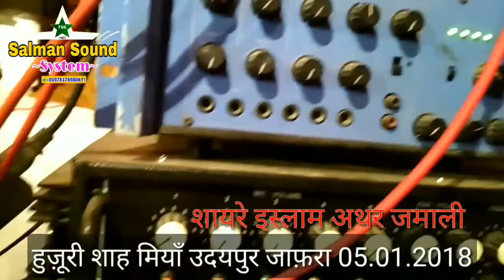Natiya Mushaira 2018=उर्से हुज़ूरी शाह मियाँ उदयपुर जाफ़रा=Athar Jamali New Naat 2018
🔵World Famous Naat By Asad Iqbal Kalkattavi

Design & Uplaod By
(Salman Raza)
(Jokhanpur Baheri Bareilly Shareef)